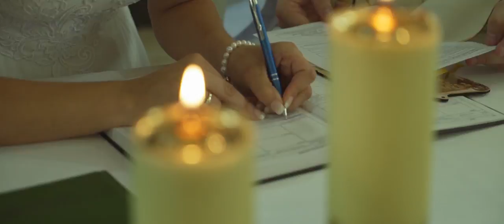Katarzyna i Paweł / 28.06.2016 / Retrospekcja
Autor: PRO-AUTHOR